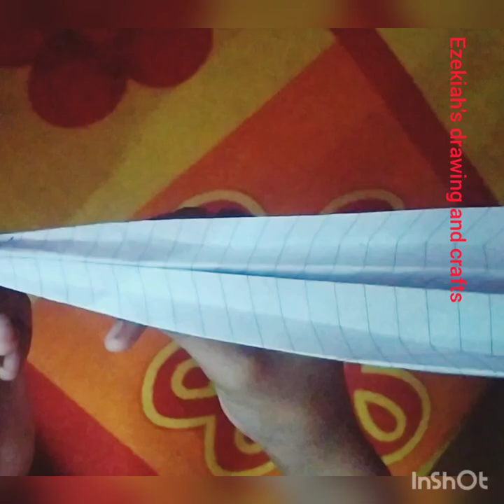how to make a jet plane using A4 sheet step by step | origami | by ezekiah's drawing and crafts